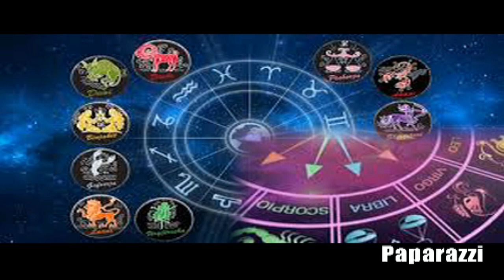Horoskopi ditor e merkure 18 nentor 2020